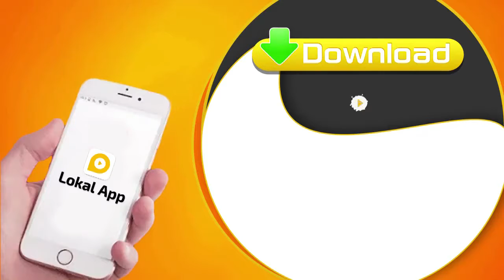Kadapa district telugu news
LOKAL APP provides you kadapa district news in telugu language. This is the fastest news platform.
This video explains the features of Lokal app and also it shows how lokal app is helping its users by providing some important information at the district level